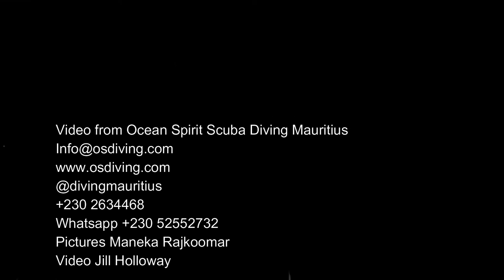Diving Coin de Mire| Conservationist| massive shoals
Mauritius has begun a vigorous Marine Conservation Programme. We were honoured to welcome M. Shiv Khantoo who sits on the  Waste Water Management Board to join us on our dive, where we saw the coral nursery, and huge shoals of reef fish, pelagic fish and hunting kingfish.